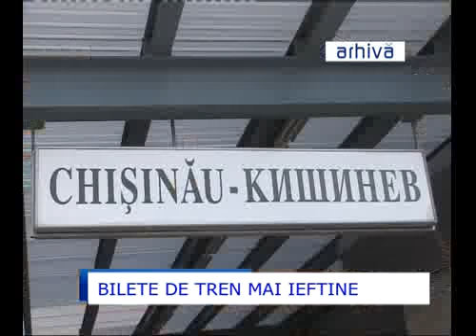Biletele pe cursa Chisinau Bucuresti mai ieftine.